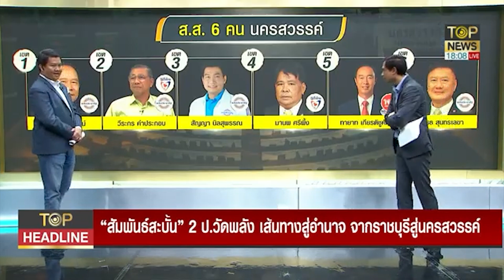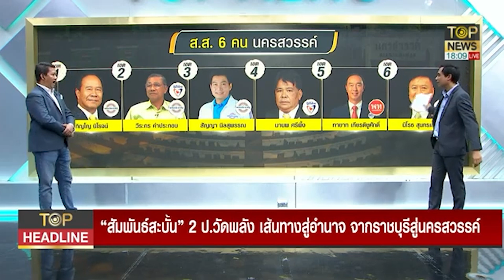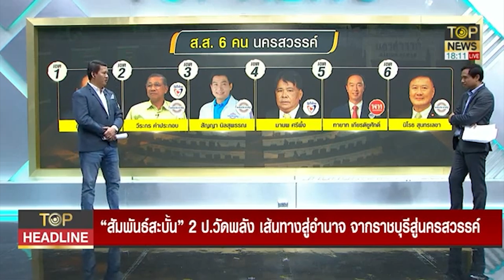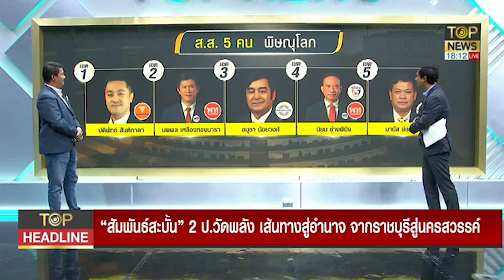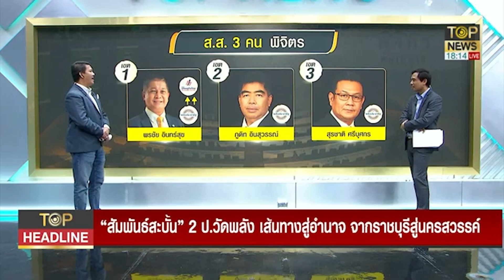สัมพันธ์ขาดสะบั้น 2 ป.วัดพลัง เส้นทางสู่อำนาจ ราชบุรี-นครสวรรค์ | TOP Headline | TOP NEWS